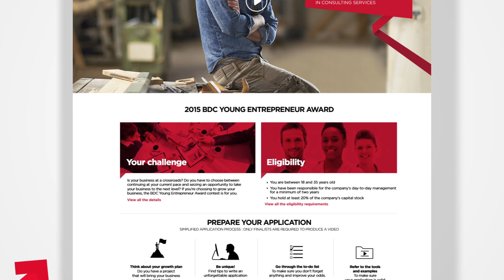2015 BDC Young Entrepreneur Award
We are Canada’s business development bank and the only financial institution dedicated exclusively to entrepreneurs.
Our mission is to help create and develop strong Canadian businesses through financing, consulting services and securitization, with a focus on small and medium-sized enterprises.